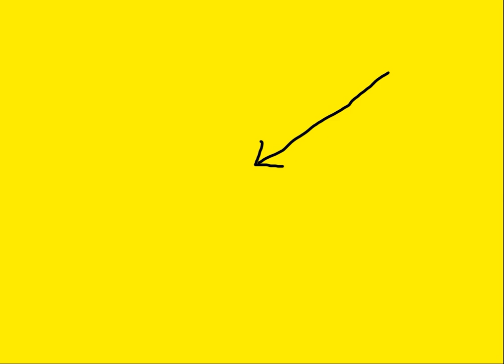Johnson Didn't Even Listen To The Words He Said...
Of course he did really. He just chose to ignore them. Tw*t...
This is just proof that he must be monumentally stupid to think we would buy the sh** he's peddling...